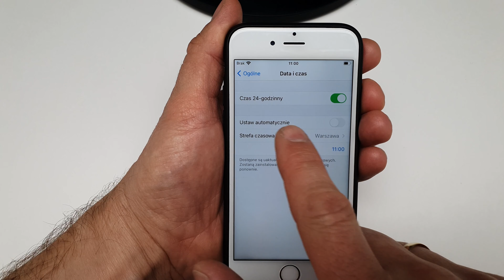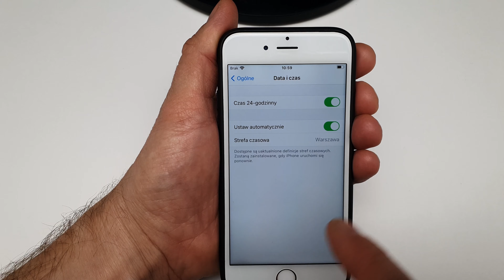Jak Zmienić Godzinę W iPhone, Zmiana Czasu Na Letni, Jak Ustawić Godzinę w iPHONIE FT230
Jeśli Wasz iPhone 13, XS iPhone 12, 8, 6s, czy też iPhone 11 nie zmienił godziny automatycznie, należy włączyć ten tryb w jaki sposób? Zapraszam do oglądania 👍

Muzyka: YouTube
Osprzęt:  Gopro 8 Black, Samsung Galaxy S10+, Xiaomi YI, Boya By-M1,